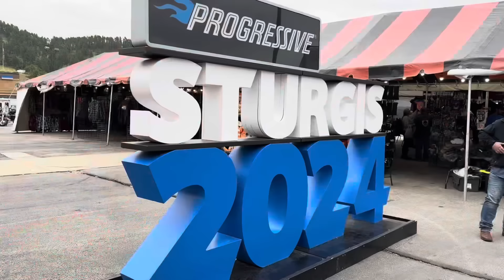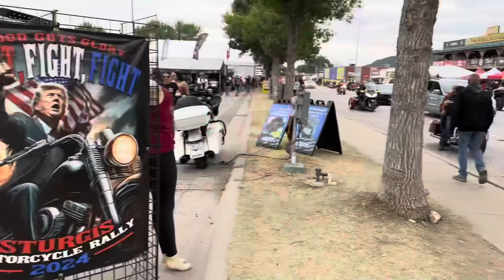Sturgis NEVER Disappoints!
There is never a dull moment at the Sturgis Motorcycle Rally 2024 as we take you on this tour of Main Street and the Buffalo Chip to see the coolest motorcycles, people, bartenders and more with our Sturgis Bike Rally Live Cam. We also head down to the Harley-Davidson Sturgis tent where we have heard rumblings of some bikers Boycotting Harley-Davidson and accusing them of going “woke.” We will investigate whether or not Harley really got humiliated in Sturgis as one viral YouTube video indicated and we will take you inside the bikini Bike Wash to see how these ladies manage to wash 75 bikes a day. We also check in on the Evo Bike Show, see who won the best paint award and we stop by Sturgis Dragway which unfortunately shut down this year when an agreement could not be reached between the owner and the group leasing the track. Let us know all your thoughts on the wild and Crazy Sturgis Motorcycle Rally 2024!